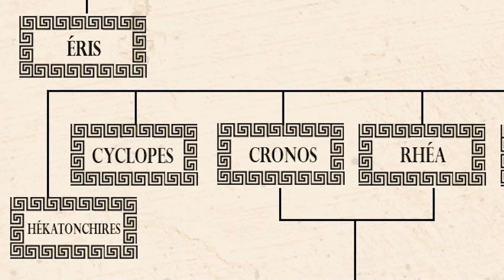BESTIARUS ~ CYCLOPES : Forgerons et oncles des Dieux Olympiens ? (#19)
Bonjour Chasseur..

Si tu es ici a la section " Bestiaire " de la bibliothèque de Babel, c'est pour récolter des informations, afin de pouvoir traquer une bête qui sera sans nul doute épique.

Je me nomme Legere, et je suis un explorateur et tu le découvre ici, aussi un ancien chasseur, tout comme toi, cependant à la différence, je suis ici depuis bien plus longtemps..

Alors assis toi et laisse moi te donner les informations nécessaire pour que tu puisse partir en quête...

La cible d'aujourd'hui d'après ta demande est... Oh non, es tu fou ? très bien, laisse moi te parler alors des Cyclopes.

Bienvenue à toi sur Bestiarus.

Pour toute personne qui reconnaitrait leurs illustrations, vous pouvez m'envoyer un mail ou un commentaire pour que je vous cite ici même, en vous remerciant de votre incroyable travail.

Source :
Homère - Odyssée d'Ulysse
Virgile - Énéide
Apollodore - Bibliothèque
Euripide - Le Cyclope
Homère - Iliade
Hésiode - Théogonie